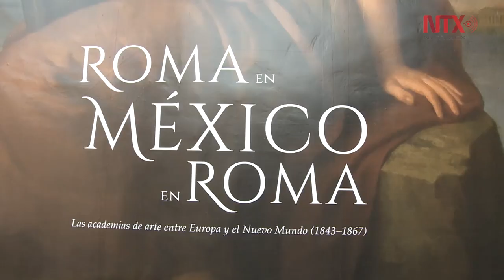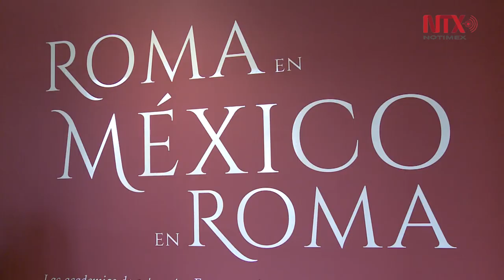Roma en México, un intercambio cultural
La exposición estará abierta al público en el Museo Nacional de San Carlos